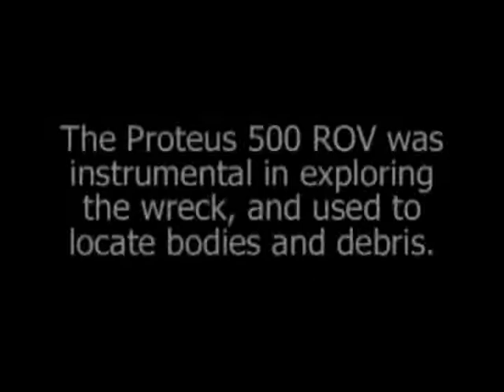Hydroacoustics Inc. Underwater ROV Proteus marine video 2